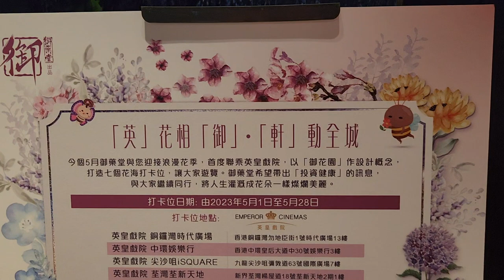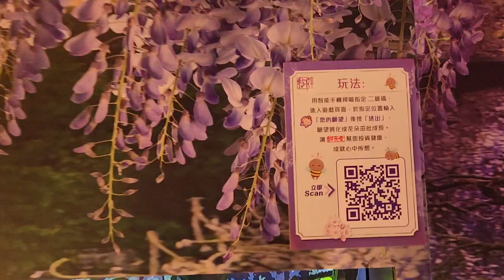「『御花園』推廣活動打卡位」御藥堂 x 英皇戲院 - 2023年05月01日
錄影日期:2023年05月01日
錄影器材:Samsung Galaxy S22+ 5G
剪輯軟件:iMovie (Apple macOS)
影片解像度:1920x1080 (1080p,Full High Definition)
影片長度:2分0秒